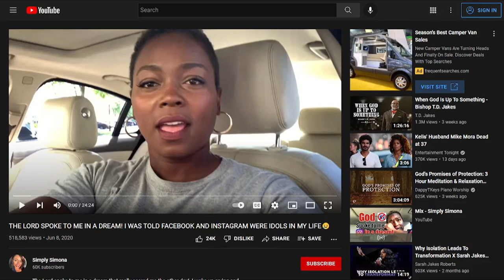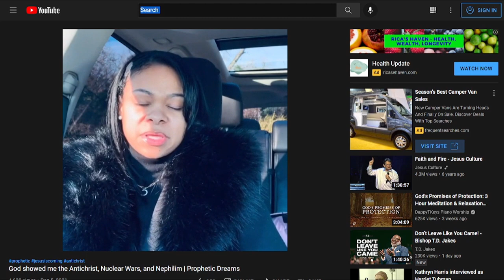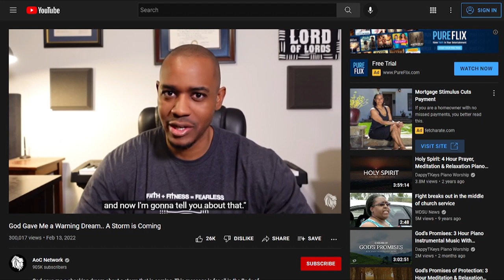I Have Dreamed A Dream?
In this video we will be taking an in depth look at dreams, as in the context of the Authorized Version of the Scriptures. How does God/DOES God still use dreams today? How and WHY did God speak to or reveal himself in dreams unto people? Does God STILL TODAY, use dreams as he once did?
Will God speak OUTSIDE the COMPLETED TEXT OF SCRIPTURE (ya know extra added stuff, or yea hath God said, or "NEW" revelation) Simply, are the Olde Testament prophets STILL around today?